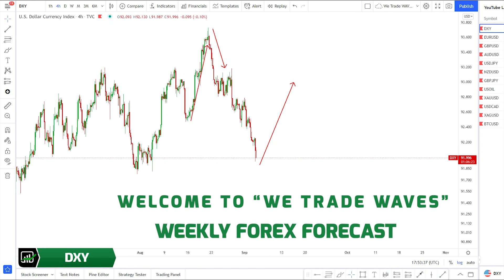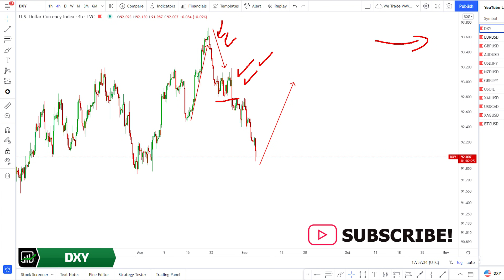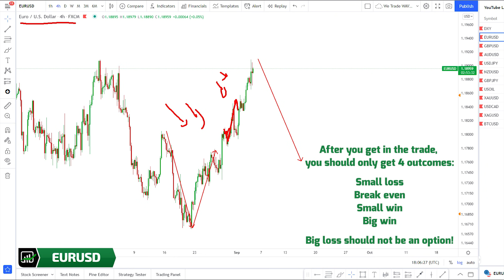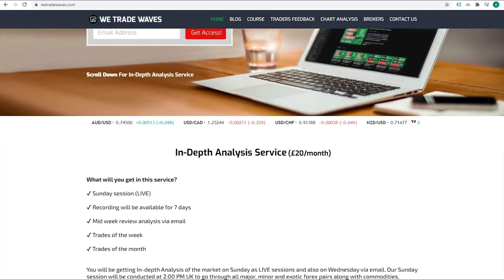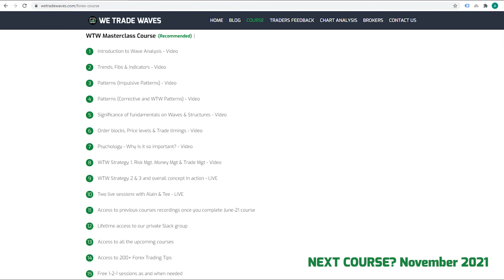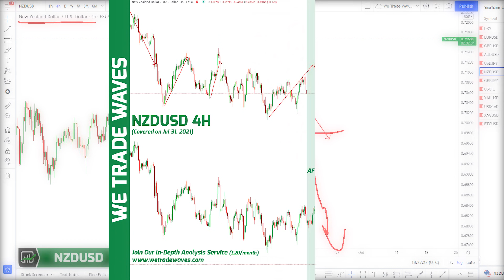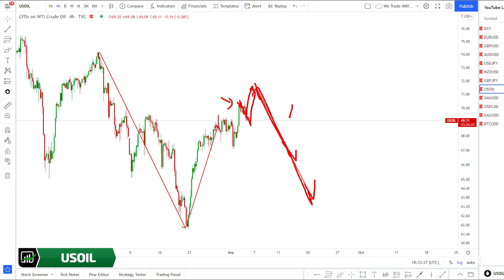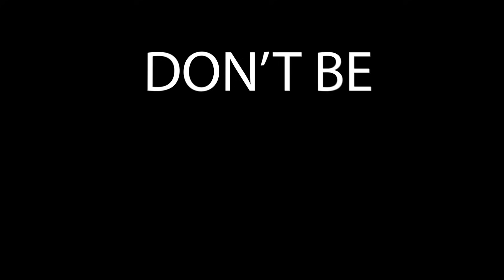#1 Weekly Forex Forecast 6th - 10th Sep 2021 [🎯EURUSD, GBPUSD, USDJPY...]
In this "FOREX Forecast", we will be covering EURUSD, GBPUSD, USDJPY along with USOIL, GOLD(XAUUSD), SILVER & BITCOIN... 𝗝𝗼𝗶𝗻 𝗼𝘂𝗿 𝗜𝗻-𝗗𝗲𝗽𝘁𝗵 𝗔𝗻𝗮𝗹𝘆𝘀𝗶𝘀 𝗦𝗲𝗿𝘃𝗶𝗰𝗲 𝗧𝗼𝗱𝗮𝘆 (£𝟮𝟬/𝗺𝗼𝗻𝘁𝗵)

Forex Trading & Wave Analysis is all what we do here @wetradewaves channel

Our "Forex Market Forecast" is published on  𝗘𝘃𝗲𝗿𝘆 𝗦𝗮𝘁𝘂𝗿𝗱𝗮𝘆 𝗮𝘁 𝟰:𝟬𝟬 𝗣𝗠 𝗨𝗞 𝗧𝗶𝗺𝗲 to help you be on the right side of the trade

If you're a trader who wants to learn more about forex & trading

After experimenting a lot of theories over the past 10+ years, we came to the conclusion that not a single system is powerful enough to make you a consistent profitable trader so we have created our own unique system which is a combination of Wave Analysis, Elliott wave theory, Price Action, Market structure, Order blocks, Levels and our findings

Now, in order to learn how to trade forex and master we trade waves concept, you need coaching and adequate mentors to guide you all along

Our goal is to help YOU be an independent successful forex trader

𝗝𝗼𝗶𝗻 𝗼𝘂𝗿 𝗜𝗻-𝗗𝗲𝗽𝘁𝗵 𝗔𝗻𝗮𝗹𝘆𝘀𝗶𝘀 𝗦𝗲𝗿𝘃𝗶𝗰𝗲 𝗧𝗼𝗱𝗮𝘆 (£20/month)
What will you get in our In-Depth Analysis Service?

✔ Sunday session (LIVE)

✔ Recording will be available for 7 days

✔ Mid week review analysis via email

✔ Trades of the week

✔ Trades of the month

Trading Forex market requires a lot of patience and discipline but with the right strategy and understanding, the results can be amazing...

Timestamps
DXY: 0:20
EURUSD: 4:34
GBPUSD: 10:17
AUDUSD: 11:26
USDJPY: 12:44
NZDUSD: 13:44
GBPJPY: 14:49
USOIL: 15:50
GOLD: 16:47
USDCAD: 18:02
SILVER: 18:46
BTC: 19:26